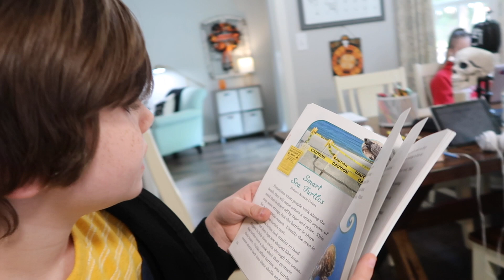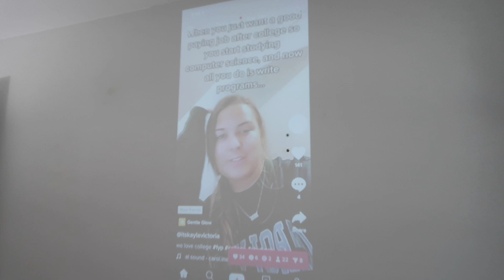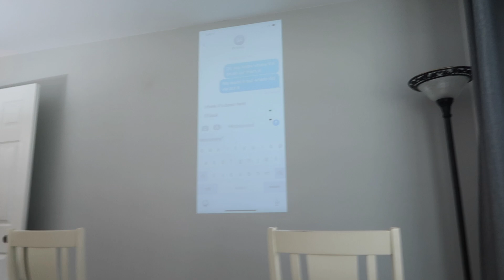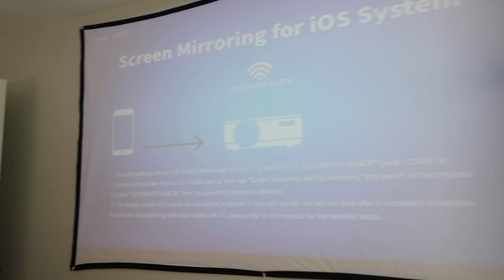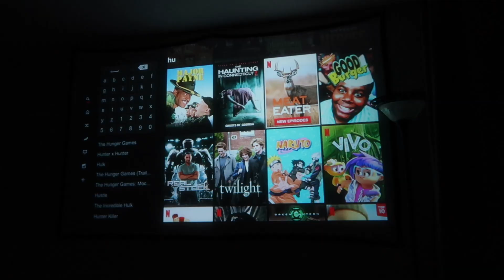WHAT'S YOUR EXCUSE? | Family 5 Vlogs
Bryleigh didn't do an assignment. what was her excuse??? Then we finally get to use our movie room :)